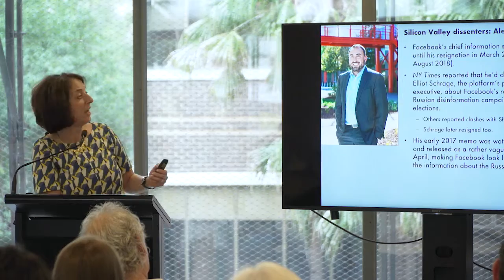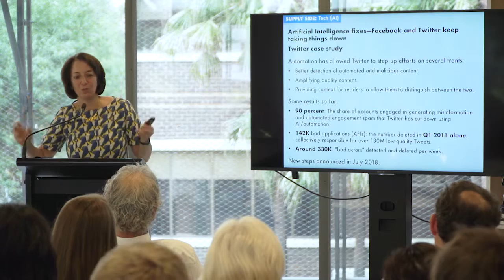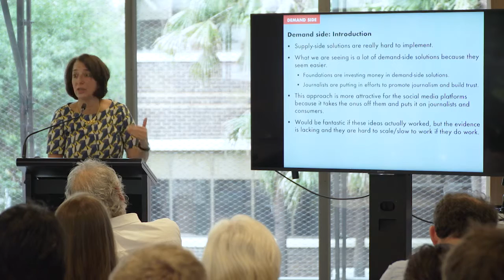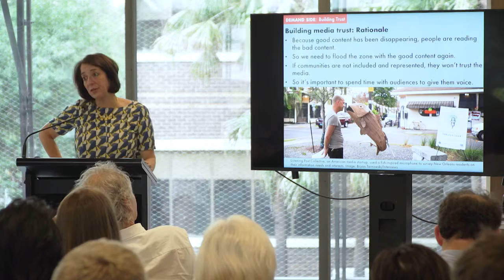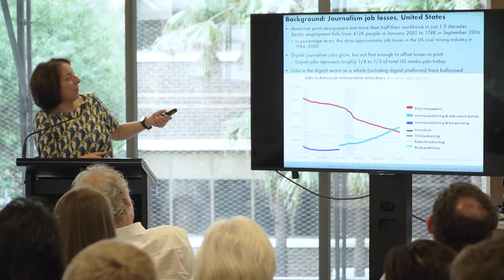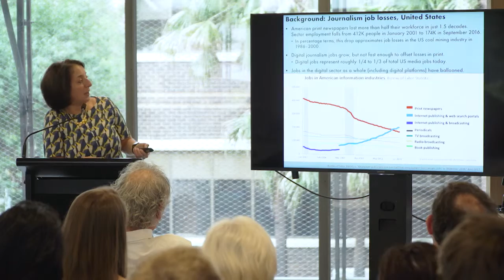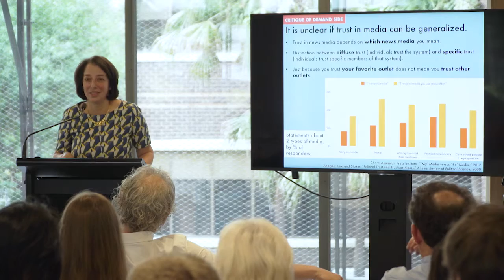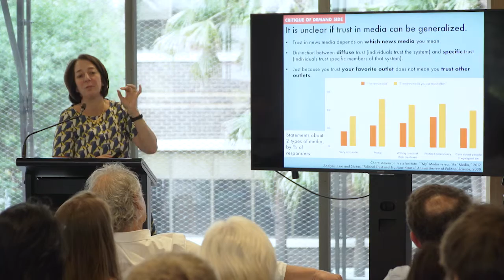Anya Schiffrin | Journalism @RMIT | Solutions for Fake News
Professor Anya Schiffrin spoke at a special Journalism @RMIT function on 19 November 2018 about Fake News and Trump.

 In her lecture,  'online disinformation: a taxonomy of solutions' she discussed solutions to the current news information crisis.

Prof Schiffrin is the Director of the media and communications program at Columbia University’s school of International and Public Affairs in New York.

A former business journalist, her interests include investigative journalism, especially in Africa, media entrepreneurship and the evolution of the global news media.

She serves on the board of the Open Society Foundation’s Program on Independent Journalism, and the advisory board of the Natural Resource Governance Institute.

She was introduced at the event by RMIT's adjunct Professor of Journalism Morry Schwartz.

This event was filmed by  Michael Firus from RMIT's Bachelor of Communication (Media)